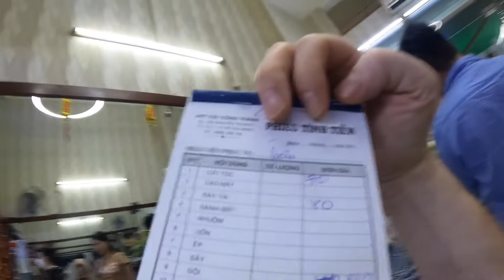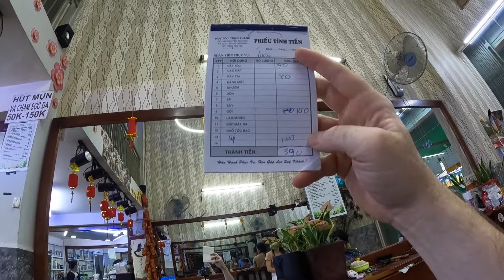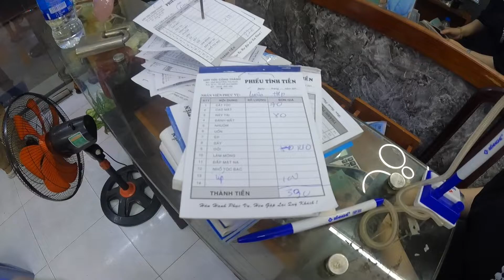"Full Service" Haircut in Ho Chi Minh City Vietnam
In this video I get a full service haircut ("hot toc") in District 11, Ho Chi Minh City. The services included were: haircut, shave, ear cleaning, shampoo, and massage. The total cost of the entire experience was just under $17.

The exact location of this particular barber shop or "hot toc" is:

Hot Toc Cong Thanh
245 Han Hai Nguyen, P. 2, Q. 11, T.P. HCM

Overall, I was very satisfied with the entire experience. The haircut was a little bit too short for my preference, but not too bad. The shave was excellent and the barber was very careful and professional. The ear cleaning is a relaxing experience as a gentle Vietnamese woman carefully cleans all the nasty wax that builds up in your ears. The shampoo and massage were immensely tranquil. The beautiful Vietnamese woman who performed these services was very thorough and made sure that I left feeling very relaxed.

You can get a normal haircut in Vietnam for around $3-5, but going for a full experience like this one is a nice treat to experience once every few months or so.

If you have any questions about the "hot toc" or barbershop experience in Vietnam, or any questions about Vietnam travel in general I'm happy to answer them in the comment section. Cheers!

Like my content and want to support my travels?